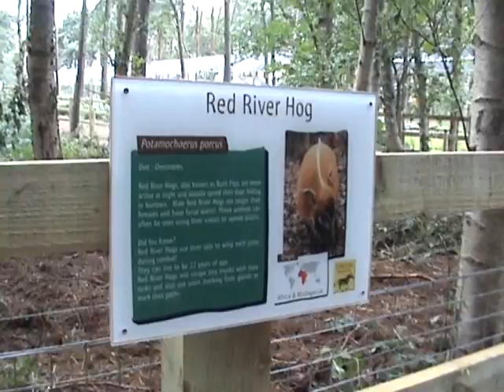Bella and Buster The Red River Hogs Yorkshire Wildlife Park